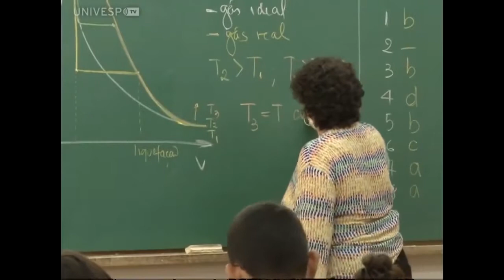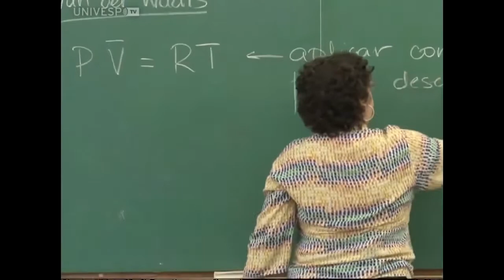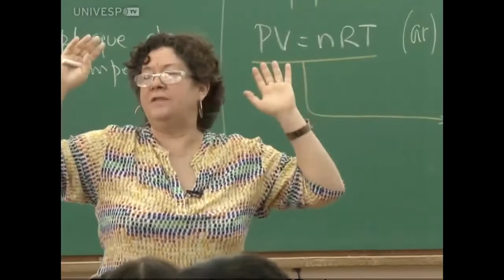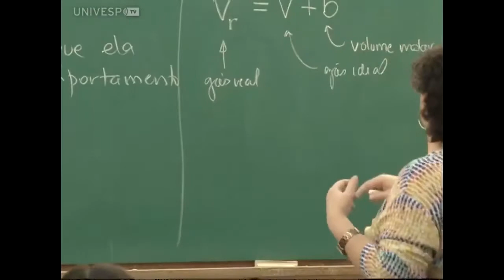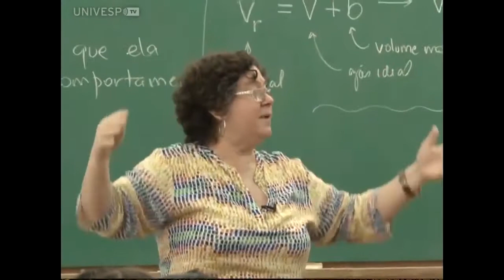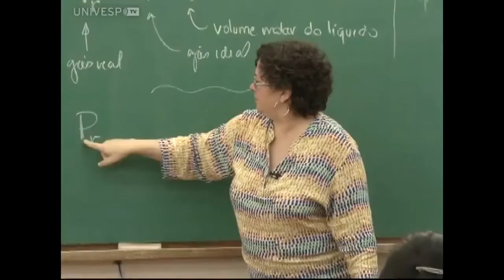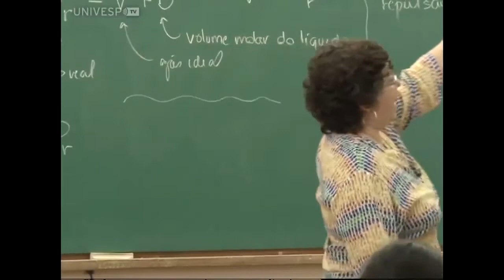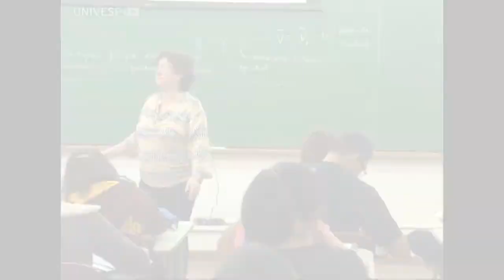Gases reais/Van der Waals; Termoquímica; Entalpia; Capacidade calorífica (Aula 24, parte 2)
A Profª Dalva Lúcia A. de Faria apresenta a segunda parte da aula "Gases reais/Van der Waals; Termoquímica; Entalpia; Capacidade calorífica", no Instituto de Química da USP.
Essa e as outras aulas de Química Geral e Inorgânica Básica foram gravadas durante o primeiro semestre de 2015, na USP, pela UnivespTV, da Fundação Padre Anchieta.